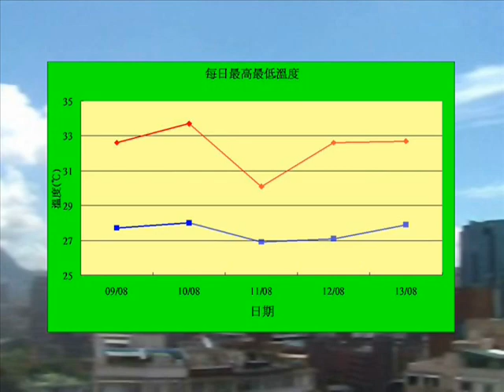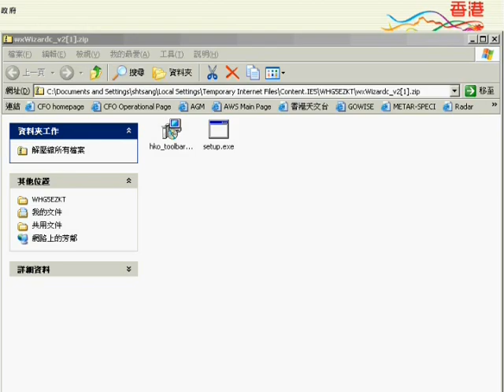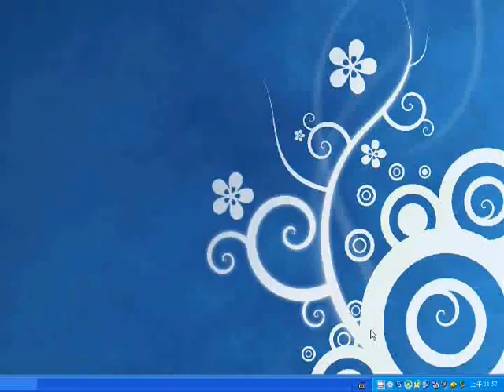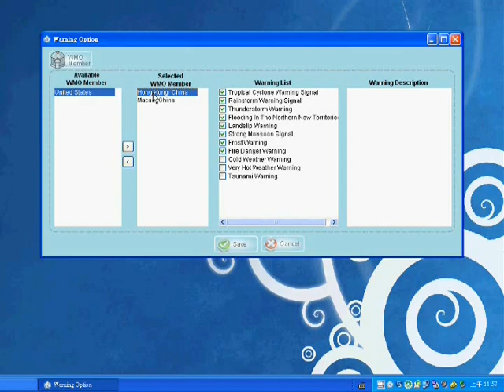「惡劣天氣信息中心」網站推出SWIdget新服務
世界氣象組織宣布在其「惡劣天氣信息中心」網站上推出一項名為 SWIdget 的新服務。透過 SWIdget，本地及國際用戶可以接近實時地得知參與此項服務的官方氣象機構所發出的惡劣天氣警告，本片介紹該項服務的資料。片中亦回顧過去一星期(8月9日至13日)的天氣及展望未來數天天氣情況。